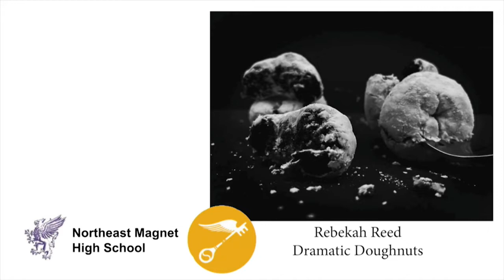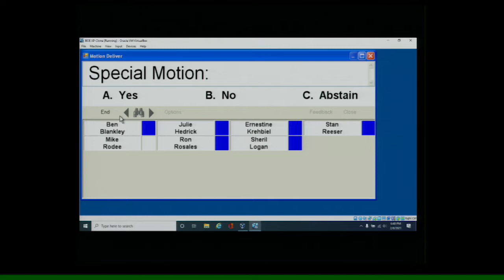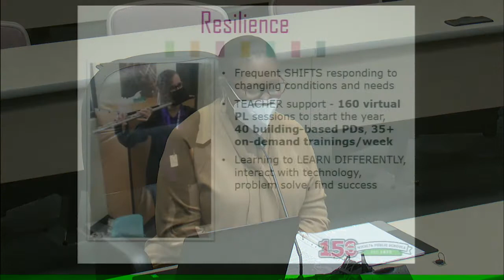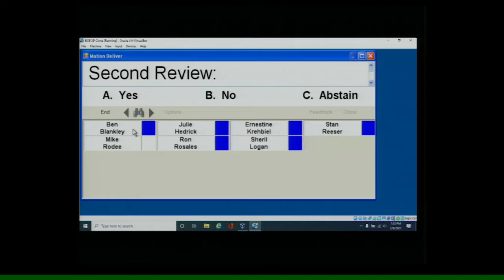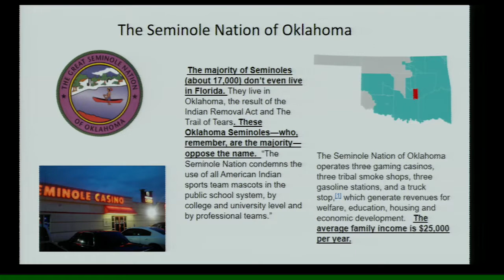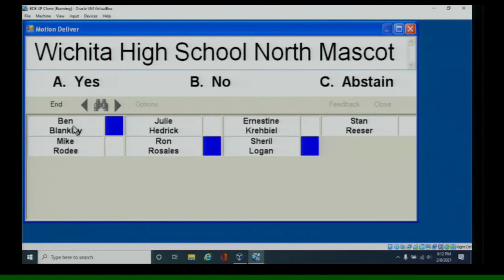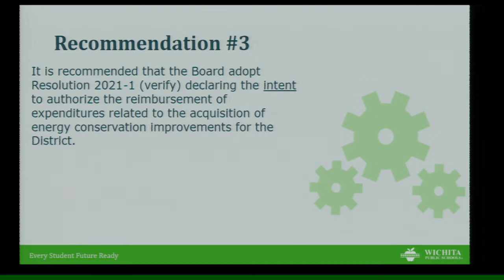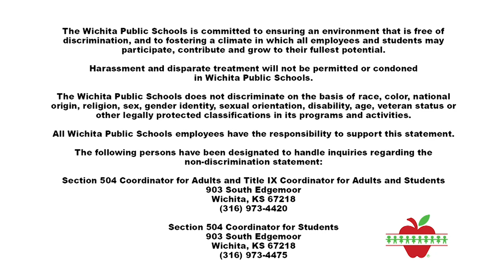Board of Education Meeting - February 8, 2021